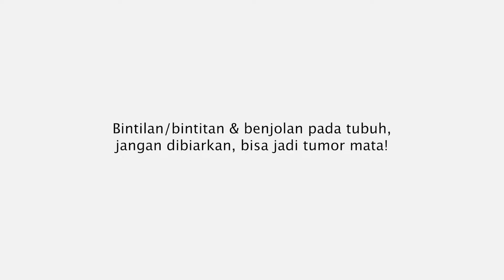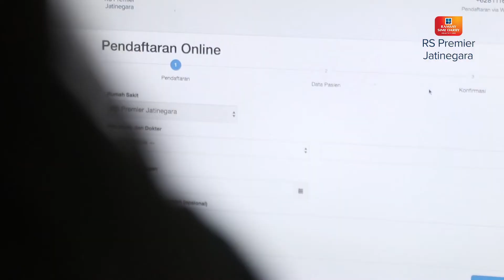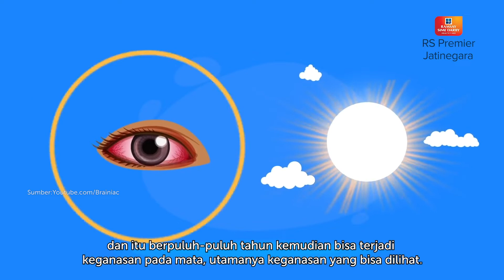BINTILAN/BINTITAN & BENJOLAN PADA TUBUH, JANGAN DIBIARKAN, BISA JADI TUMOR MATA - KATA DOKTER TETTY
Tumor adalah sebuah benjolan, tumor bisa terjadi dimana saja contoh nya tumor mata, Tumor disebabkan oleh organ mata itu sendiri atau berasal dari organ lain yang masuk ke dalam mata dan benjolan ini bisa kecil, besar, berdarah, dan bisa tidak berdarah.

Bintilan & benjolan pada tubuh pun bisa mengakibatkan terjadinya tumor pada mata. Apakah tumor mata ini bisa di sembuhkan? Apakah tumor mata berbahaya? Penasaran? Yuk simak penjelasannya dalam video ini.

Terima kasih.